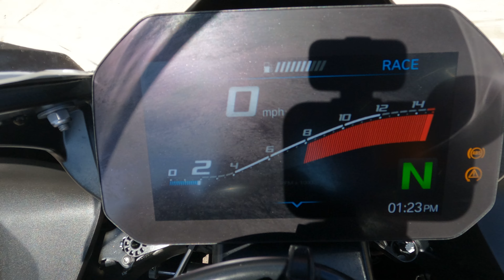2023 BMW S1000RR / Walk Around / Start Up / Sound Clip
7696 Broadway, Lemon Grove, California 91945.

In 2020, the latest generation of S1000RR was created through a major overhaul of the existing chassis, engine and bodywork-- resulting in a bike that's more accessible than ever thanks to a suite of ride modes and electronic settings aimed at providing optimal performance in a variety of conditions.

This bike has been through our service department and passed an 105 pt. reconditioning & inspection process. Some of the points include a oil & filter change, flush and bleed of all brake/clutch fluids, inspection of all wear items, an electrical & charging system test, safety & lighting check, adjustment of controls, torque check of major fasteners, a diagnostic check with a scanner, and of course a test ride to check for proper operation of the bike. Our techs also mounted and balanced a new rear tire.

This like-new, one owner, latest generation S1000RR was brought to us on trade and is features M Package upgrades and several go fast goodies already installed.

VIN: WB10E6309P6H73038
Stock # 4147
Miles: 3,109

Upgrades:
• Akrapovic Exhaust
• Akrapovic Titanium Headers
• BMW Billet Rearsets
• BMW Billet Adjustable Levers
• Swingarm Spools
• TechSpec Tank Pads